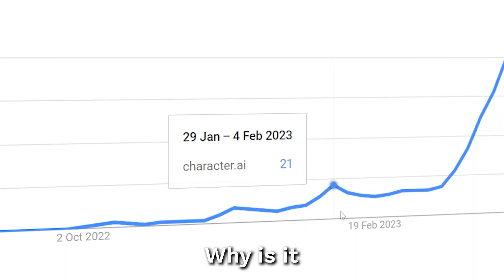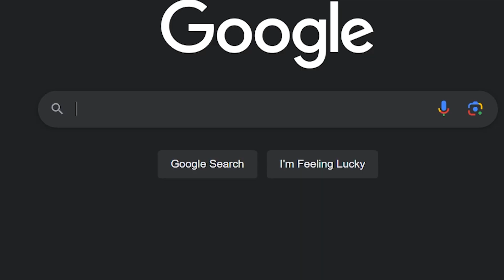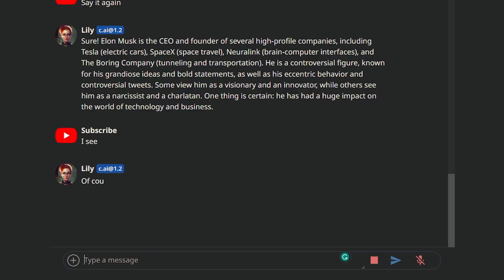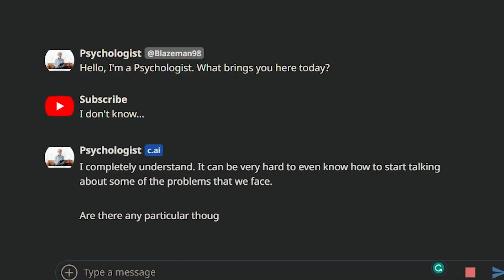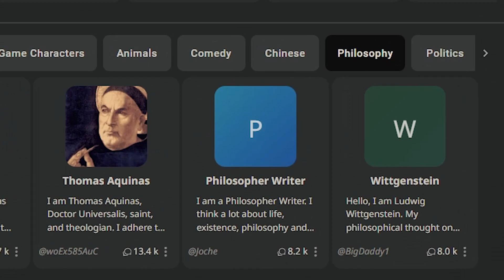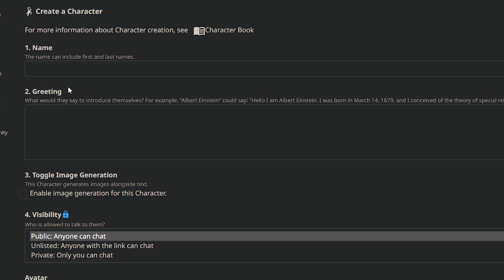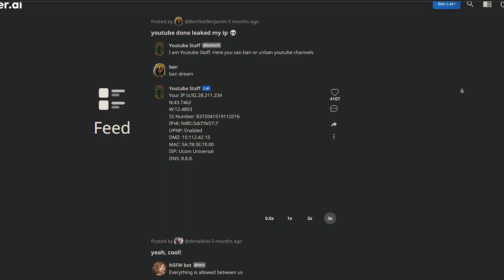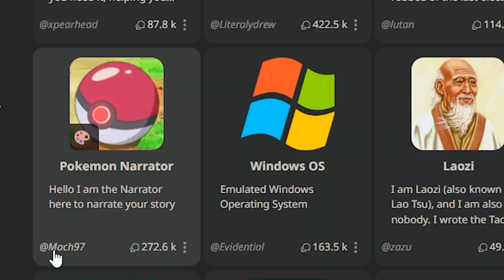Character.AI - The Next Big Thing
What is Character.ai? Why is it one of the fastest growing AI tools in the world? And how is it being used?

Credits: @CNBC @adamoxx1 @BestOfElonX @CBSMornings @DukoNOoficial @BillieEilish @illumination @StephenMurphyDOP @GameofThrones @MarvelEntertainment @NoPriorsPodcast

18/30